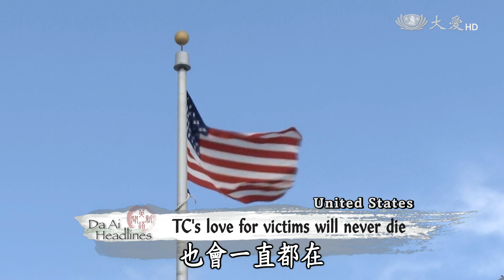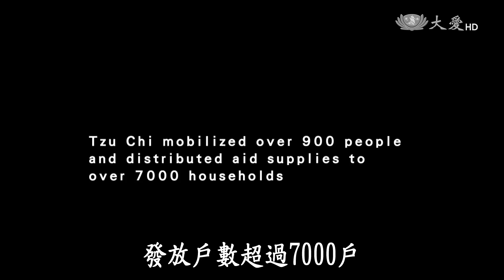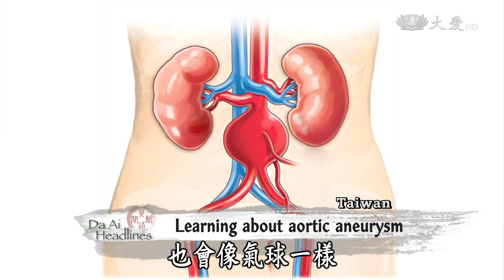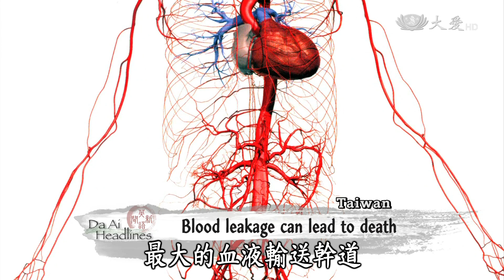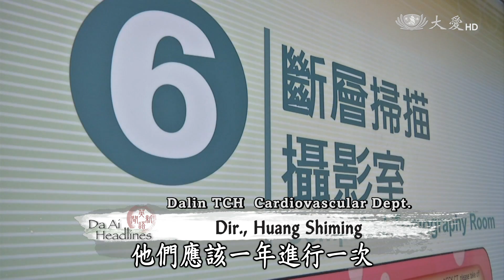【DaAi Headlines】20170928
Tzu Chi volunteers from the United States join local volunteers in Mexico to assess damages after massive earthquake.
We meet an amazing teacher who inspires and encourages his students despite being disabled himself.

美國慈濟志工，跟著墨西哥當地志工，進行地震後的勘災行動。
我們來看一位非凡的老師，儘管 他身殘，還是鼓勵學生向上。

1.墨慈濟勘災
2.德州分會發放
3.哈維慈濟賑災滿月
4.哈維滿月重建
5. 農.藥風暴(2)蜜蜂死亡事件
6.吾愛吾師(一)鐵鉤教師李金石
7.主動脈瘤知多少
END：馬消防送愛